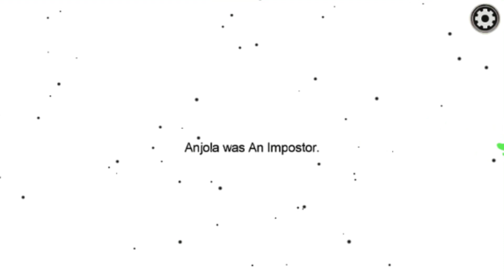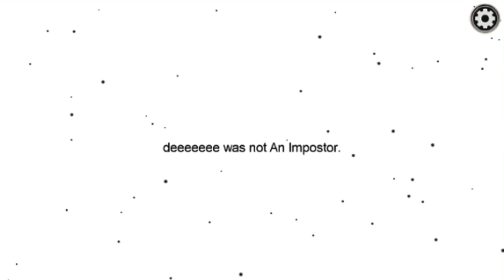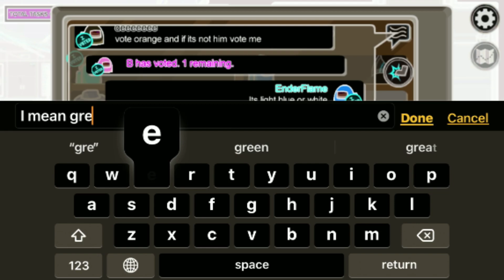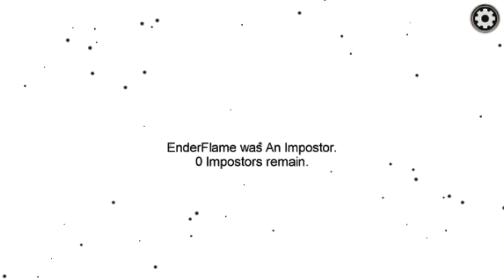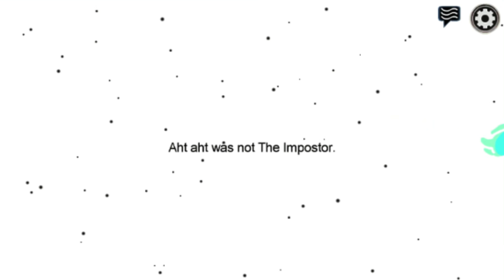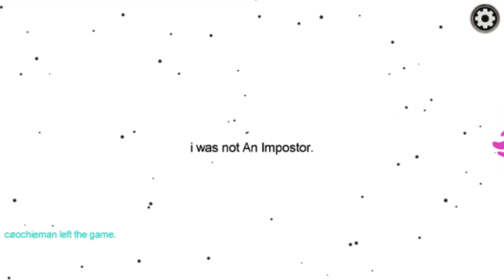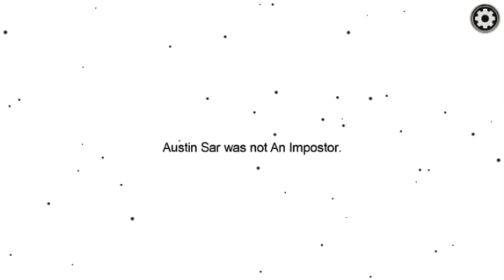Among Us but the colors are inverted